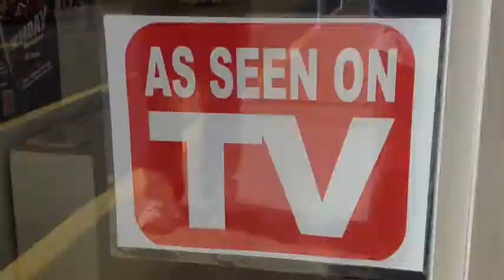The Hot Dog Guys: A Documentary (Deleted Scenes)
What DIDN'T make it into the movie?

JC Movies Productions, 2013